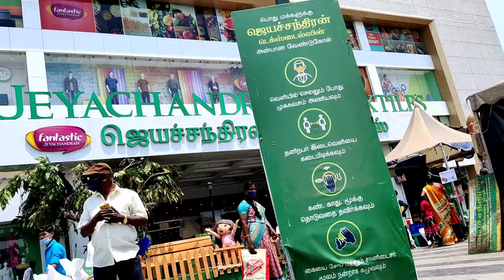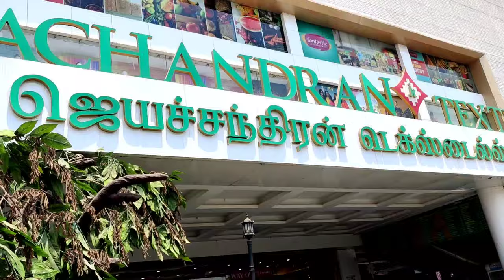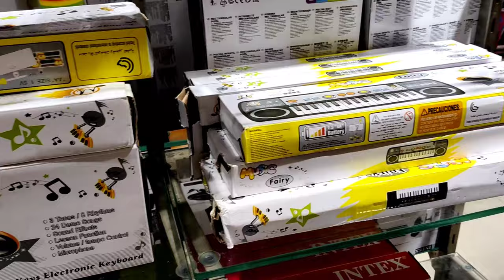shopping for fasting /ramadan prepration/samosa sheets/frozen sheets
Hi assalamualaikum ,I am sharifa here ,,

todays video will be so exiting and much usefull ...yes frozen samosa sheets home made so easy to do...

me and my son gone for the shopping for ramadan fasting ...we bought some provision and vegetables in jeyachandran...in pallikaranai..